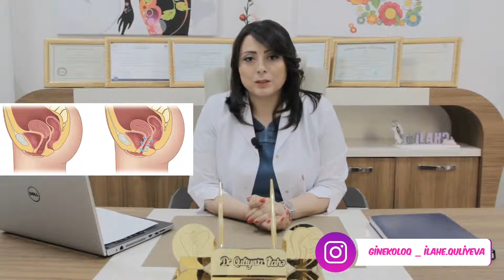Vaginoplastika (vagina daraltma) nədir?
Kanalıma abunə olmağı unutmayın.